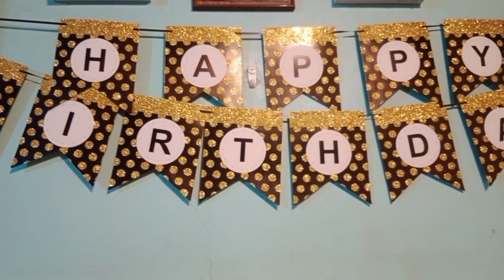Happy Birthday Mama & Kuya Conrado | Happy day with Family and Friends | Lye Vlogs